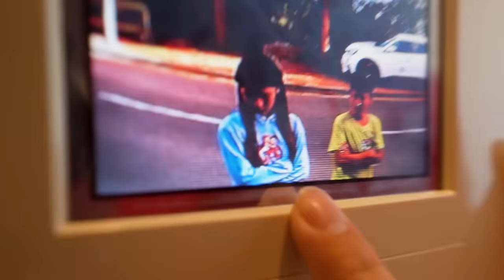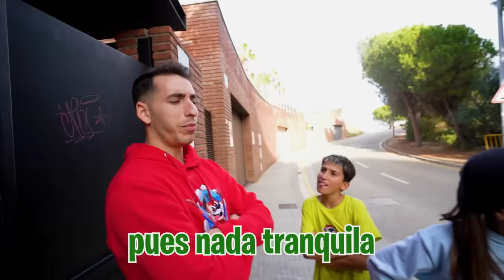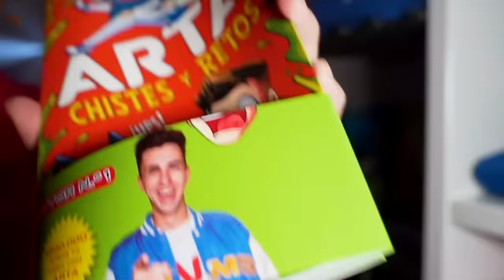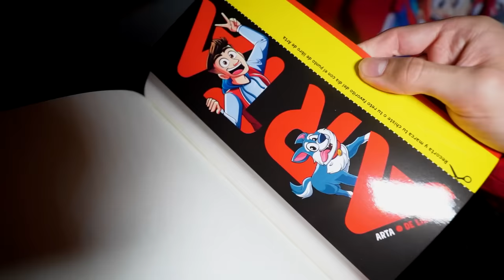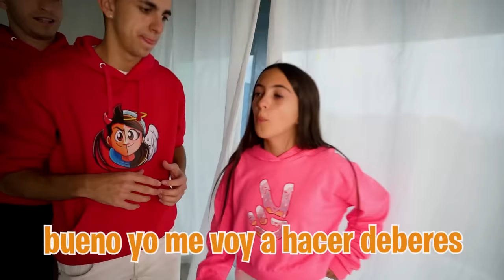MI HIJA SE PELEA CON MI NUEVA HIJA…*termina muy mal!*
Mi hija se ha enterado de que tengo una nueva hija así que ha venido hasta la Máximo House para echarla.